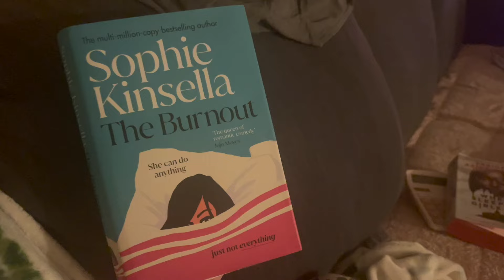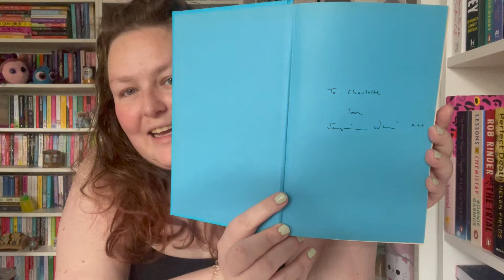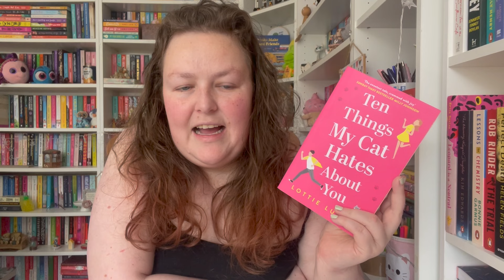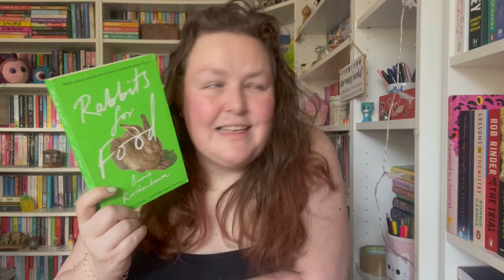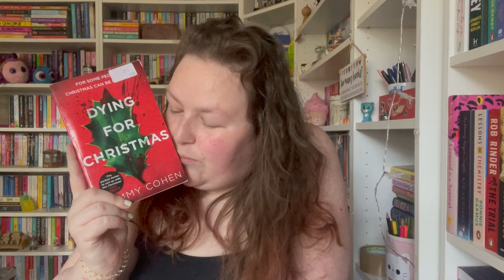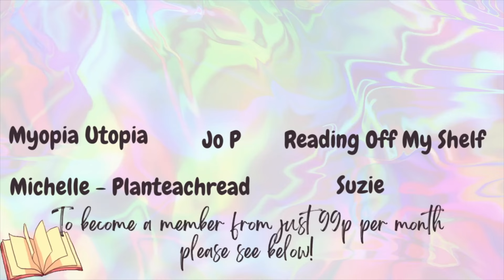Diary of an anxious bookworm | Episode 3: The one where Bertie lost at least one of his nine lives!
INFO TBC